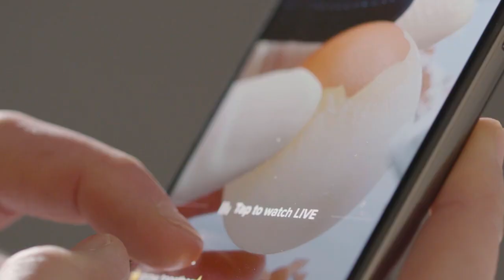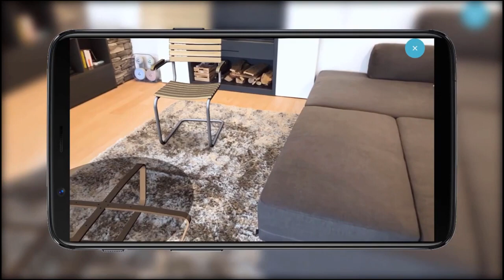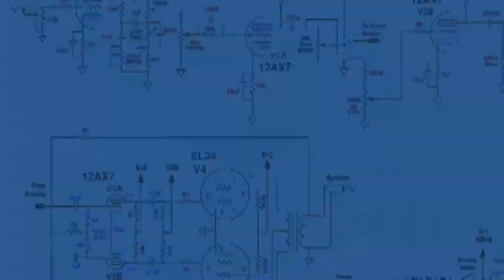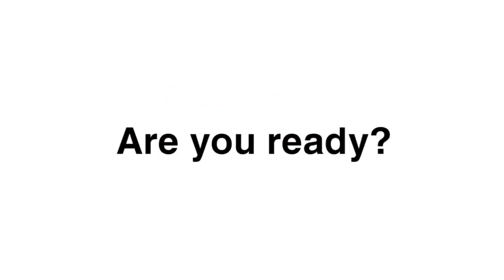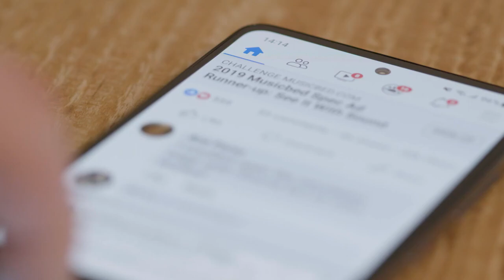METAVERSO é um fracasso ou não?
METAVERSO, o que é esse novo jeito de ser internet?
Metaverso é um conceito que certamente vai ganhar a sua total atenção à medida que a tecnologia avança e nos seduz com a possibilidade de viver diferentes aspectos reais de nossas vidas em um ambiente digital, virtualmente preparado para nos encantar, estimulando nossas sensações através dos nossos sentidos. E ai, você está preparado para o que está vindo?

Espero que você tenha gostado do conteúdo e gostado de aprender um pouco mais sobre o metaverso.